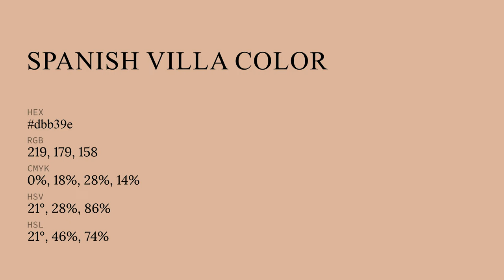Spanish Villa color dbb39e hex color - Yellow color - Cool color dbb39e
What color is Spanish Villa ? dbb39e hex color - Yellow color - Cool color dbb39e

Hex dbb39e Color Code is also known as Spanish Villa color.

Hex dbb39e Color code in RGB color code model is created after adding 85.88% red color, 70.20% green color and 61.96% blue color.
Hex dbb39e Color code in CMYK color (process color) code model is generated after subtraction of 0% cyan, 18% magenta, 27% yellow and 14% black.